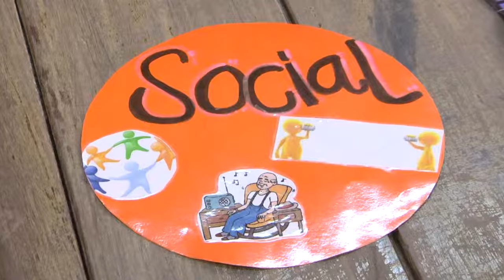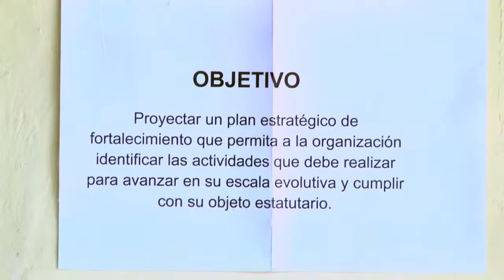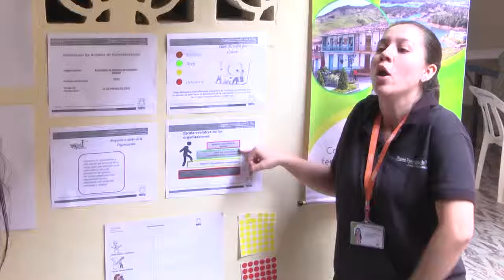Fortalecimiento Organizacional ASGUM Guatapé (Marzo 19 2015)